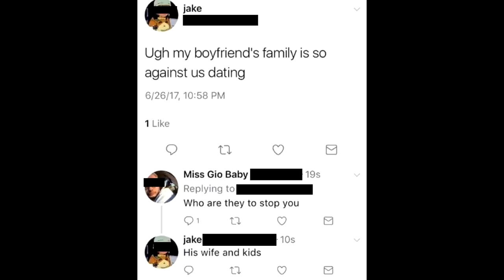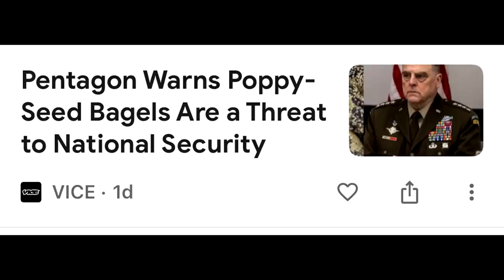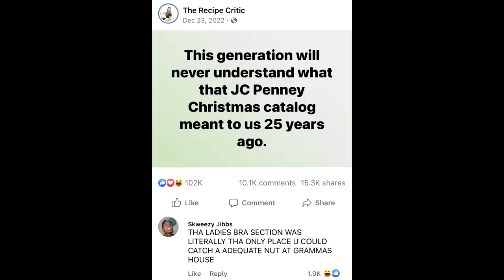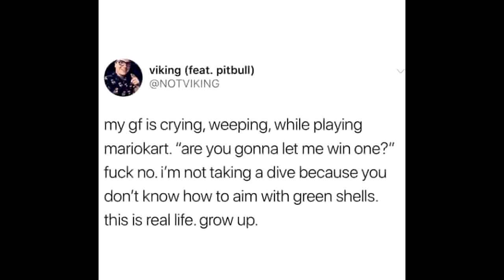You're Bad at Social Media! #174